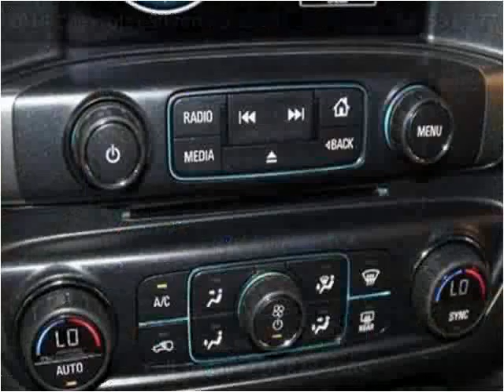2014 Chevrolet Silverado 1500 Used Cars Dallas TX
This 2014 Chevrolet Silverado 1500 is available from Skipper Group.